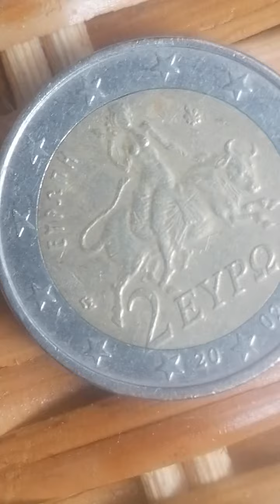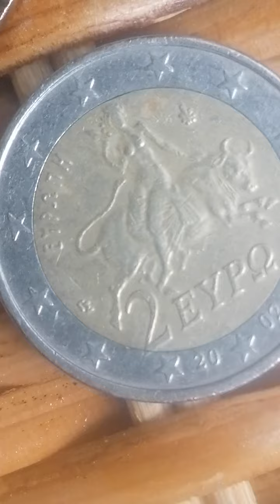Delen van munt van 2 euro goud 18 k waardevol munt bouwjaar 2002 A en nóg meer